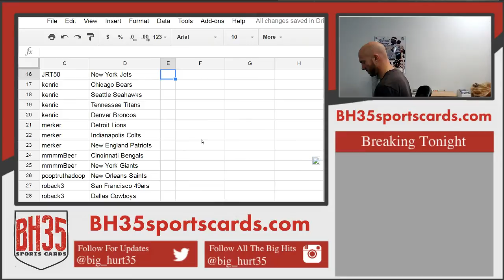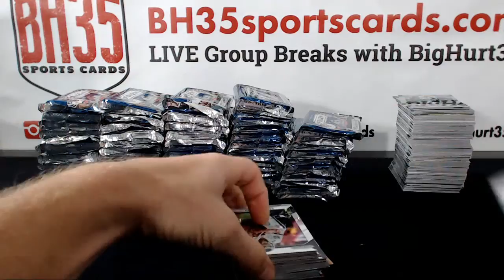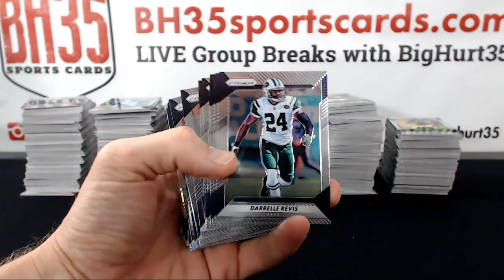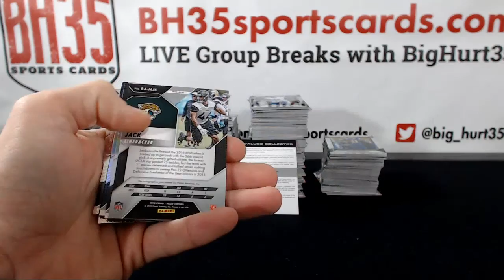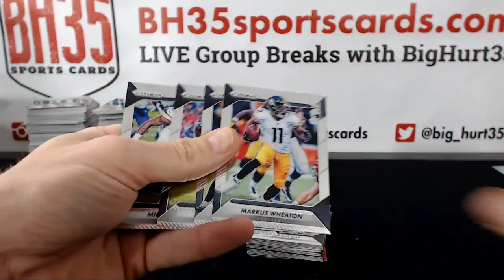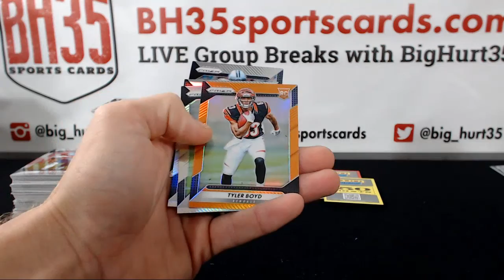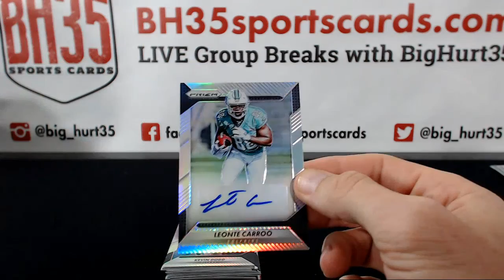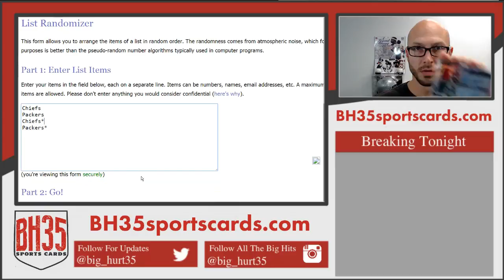2016 Panini Prizm Football Jumbo 6 Box Break #4 Auctions